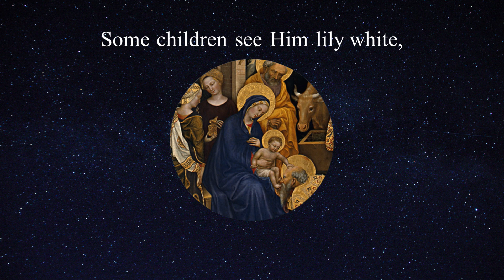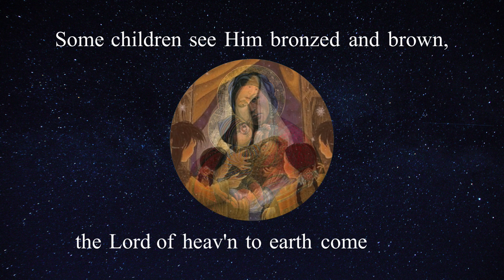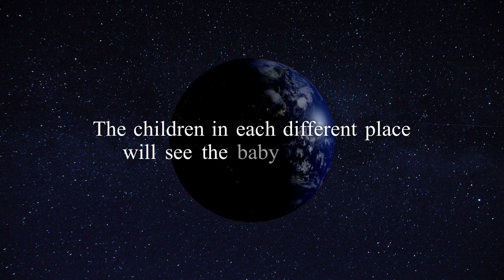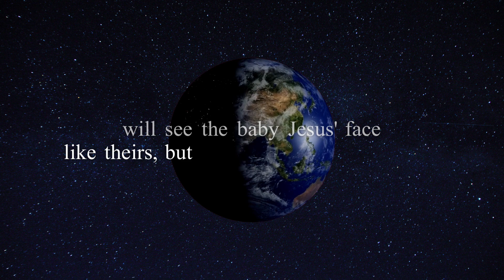Modern Angels - Some Children See Him (Previously Unreleased Concert Version) [Official Lyric Video]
We are thrilled to present to you this previously unreleased concert version of "Some Children See Him" from our 1991 album release concert at the Village Theatre in Issaquah, WA. We have always LOVED this performance of the song and are delighted to share it with you in this brand new official lyric video. Enjoy! Special thanks to Emmy Pehrson for creating this beautiful video. Enjoy and happy holidays!

SOME CHILDREN SEE HIM
Tro-Hollis Music, Inc.

Modern Angels recorded live in at the Village Theatre, Issaquah, WA December  10, 1991
     Maggie Stenson - lead vocal
     Frances Leah King - vocals and keyboard
     Vickielee Wohlbach - vocals
     Mark Geisler - vocals and harp

Modern Angels photos: Auston James and Cynthia Eckles
Children portraits courtesy of Canva
Nativity Artwork from Around the World (in order of appearance):
     The Adoration of the Christ Child, 1490, Fra. Bartolomeo
     Adoration of the Magi, 1423, Gentile da Fabriano
     Stained Glass - unknown
     Mayan Madonna and Child, John Giuliani
     The Huron Carol, 2003, Frances Tyrrell
     Yan ya Utaw si Manggob (When Manggob Was Born), Frederico Dominguez
     Our Lady of Peking, 1914, John Lu Hung Nien
     The Birth of Jesus, 1952, Woonbo Kim Ki-Chang
     Madonna and Child, Balagtas
     Nativity, 2001, Joseph Mulamba-Mandangi
     Haiti Madonna and Child, Ismael Saincilus
     Yoruba Nativity, 1948, Fr. Kevin Carroll